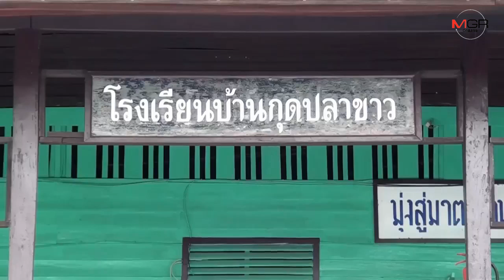วิศวกรจิตอาสาแนะบ้านที่ดินสไลด์ต้องแก้ด้วยการบดอัดดิน ชี้มี 4 หลังอยู่ในโซนอันตราย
11/10/2019 วิศวกรจิตอาสาแนะบ้านที่ดินสไลด์ต้องแก้ด้วยการบดอัดดิน ชี้มี 4 หลังอยู่ในโซนอันตราย

อุบลราชธานี-วิศวกรจิตอาสาเข้าตรวจสอบสภาพโรงเรียนในพื้นที่ถูกน้ำท่วมขัง พบบางโรงต้องซ่อมก่อนเข้าใช้งานเพื่อความปลอดภัย ส่วนการตรวจสอบพื้นที่ดินสไลด์พบบ้าน 4 หลัง มีความอันตรายต้องบดอัดดินก่อนเข้าอาศัย จึงแนะนำเจ้าหน้าที่และเจ้าของบ้านให้ซ่อมแซมก่อนเข้าอยู่